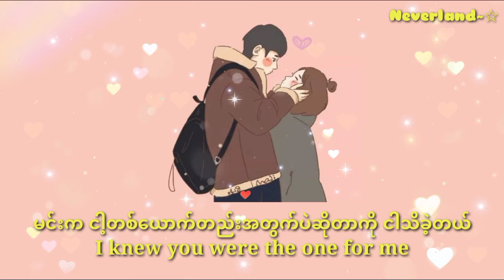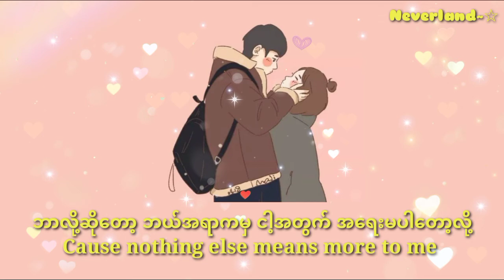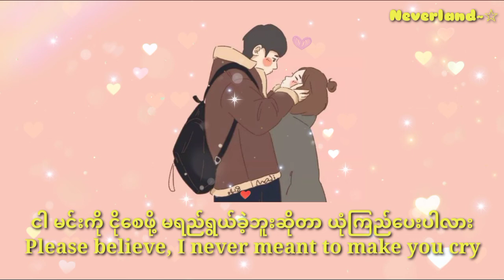Stevie Hoang - Better man (Myanmar Sub)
▪︎ fan sub/lyrics